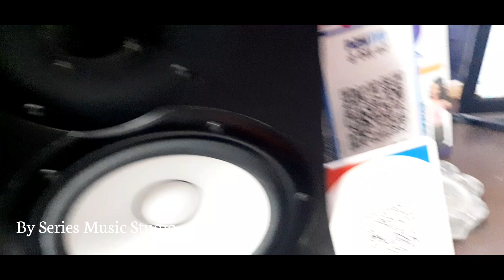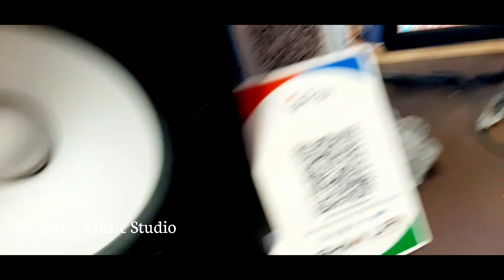2022 Devi Geet | चल के पउवा पड़ब देवी माई के हो | Chala Ke Pauwa Padab Devi Mai Ke Ho | Priti Mishra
2022 Devi Geet | चल के पउवा पड़ब देवी माई के हो | Chala Ke Pauwa Padab Devi Mai Ke Ho | Priti Mishra

Label - By Series Music Studio
Add - Mungari Karchhana Prayagraj 212301

Singer - Priti Mishra
lyrics - Amrita Mishra
Recordist - Yogiya Pagal
Camera - Lucky Art
Recording - By Series Music Studio Prayagraj